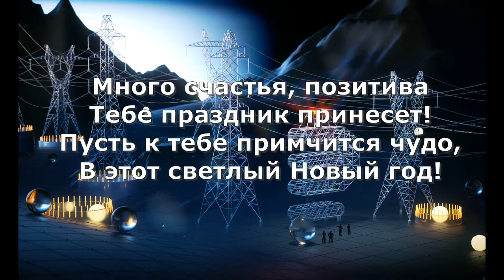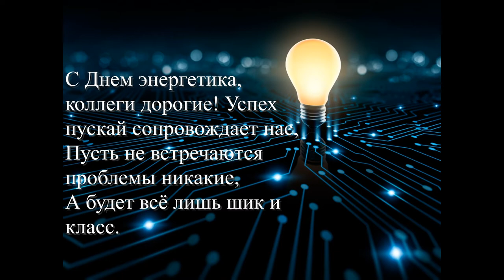4.2 Поздравление с днем энергетика и наступающим новым годом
Мой новый трек, специально придумал к дню энергетика, лет пять назад, но все не было времени записать, теперь наконец то закончил звукозапись, отмастерил и сделал презентацию. Получилось нормально, жаль, что не много не успел четко выпустить видос к 22 декабря, но зато к новому году успел. Всем энергетикам желаю счастья и здоровья, а самое главное - безаварийной работы!
В этом году нам всем очень нужна поддержка, надеюсь мой трек порадует  коллег и не только!

Использованное оборудование: аудиокарта Tascam US-366, микрофоны - Октава МК-105, Shure SM-58, преамп SMPro Audio TC-02, мониторы Swissonic ASM-7, наушники Audio-Technica M50, электро гитара Cort Z42, различный другой мониторинг, включая микро колонки с алика за 400 р ( на удивление точно воспроизводят звук в моно), софт Reaper,  барабаны AD2, бас Ample Sound P, плагины Waves, Voxengo, стандартные риперовские, ну и всякие бесплатные штуки. Если есть вопросы  по сведению, с радостью отвечу.